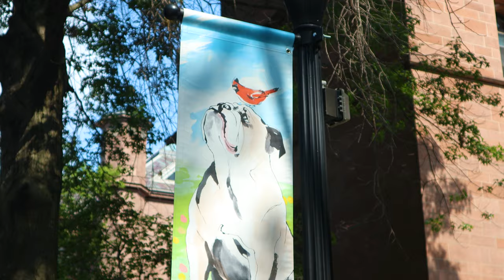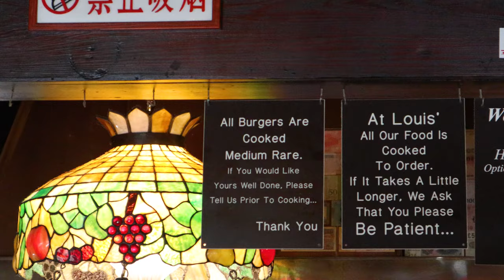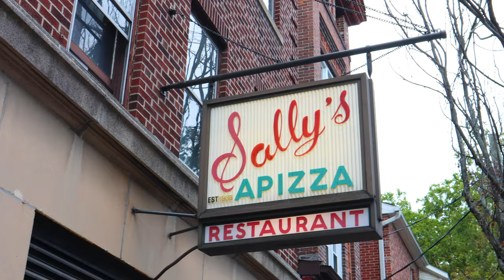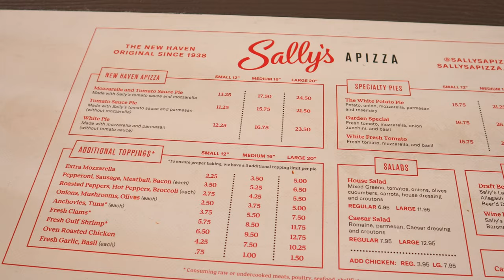Exploring Yale University and New Haven, Connecticut.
I have breakfast and then check out of my hotel before heading to downtown New Haven, CT. Most of my day is spent exploring the beautiful campus of Yale University. Not only is the Ivy League college one of the best schools in the country, it has a number of notable restaurants and attractions around it. I walk through the historic Grove Street Cemetery and then head to Louis’ Lunch, which lays claim to having invented the hamburger. Next, I walk around Yale a bit more before getting coffee from Blue State Coffee. Finally, I get pizza at one of the best pizza restaurants, Sally’s Apizza, before heading to New Haven Union Station to take a train back to New York City.